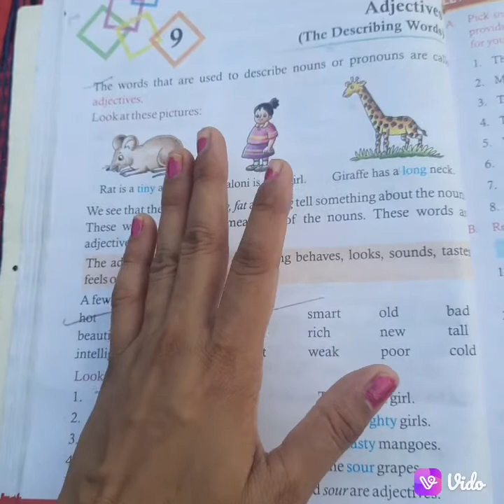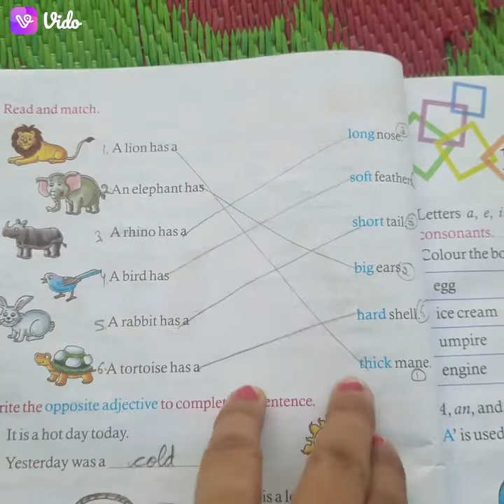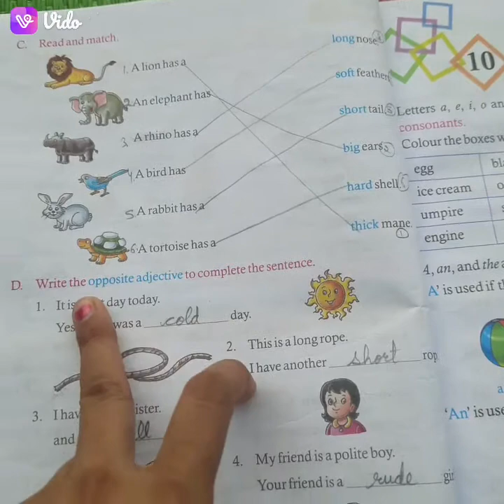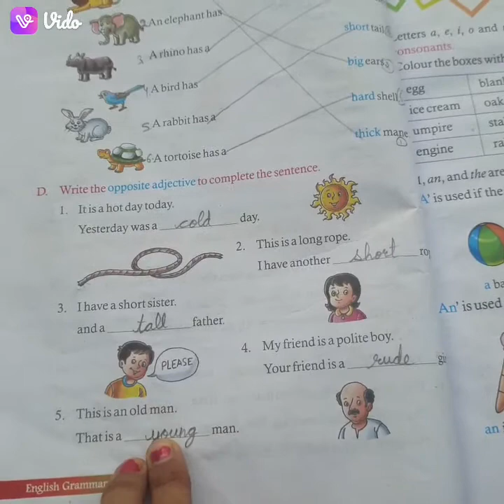Adjectives # Class-2 English grammar Ch-9 Adjectives # Ch-8 Adjectives